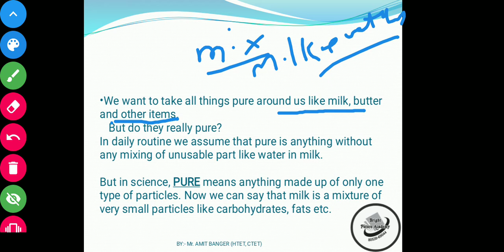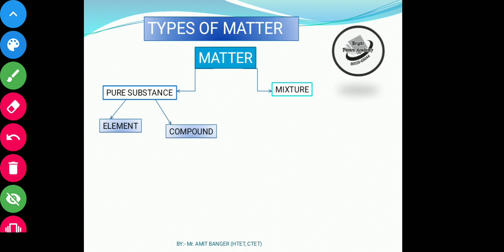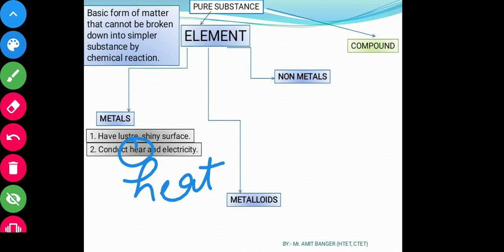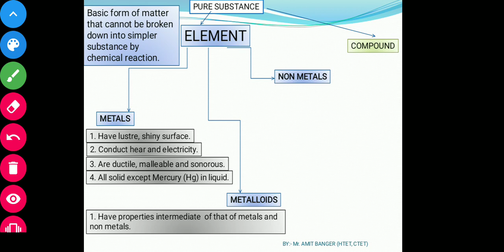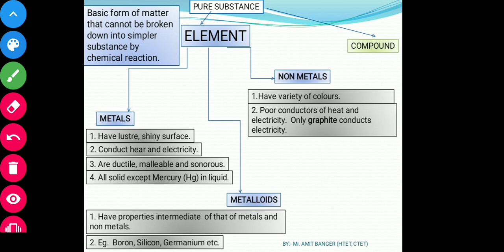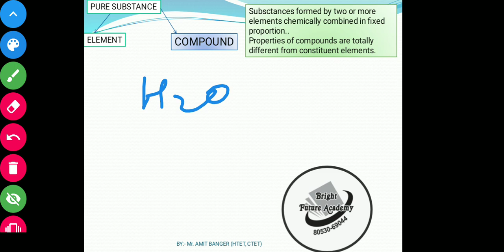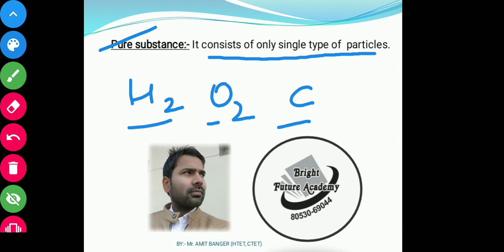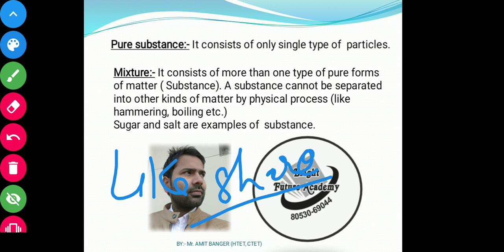CLASS-9.2.1 CHAPTER-2 "IS MATTER AROUND US PURE" PART-1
Link to download PDF notes of Chapter-2

BY;- Mr. AMIT BANGER (HTET,CTET)
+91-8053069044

BRIGHT FUTURE ACADEMY MADLAUDA PANIPAT